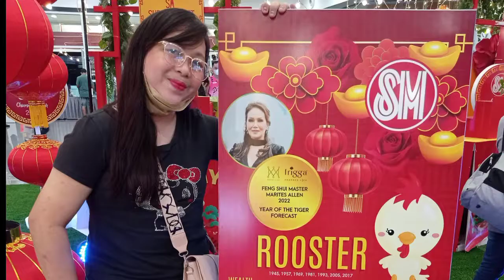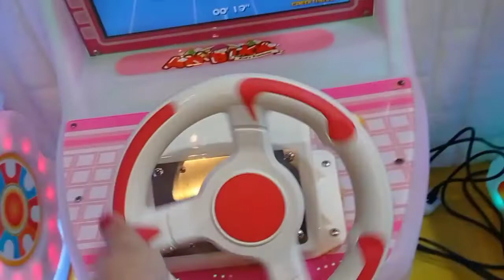PLAYGROUND SM GRAND CENTRAL|ABBY'S CORNER